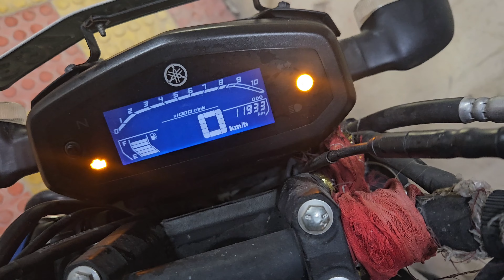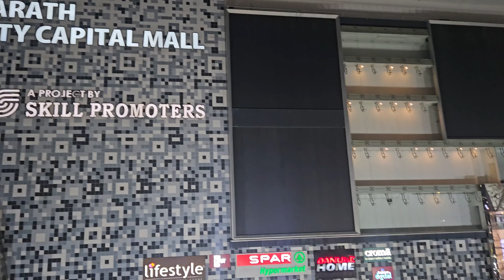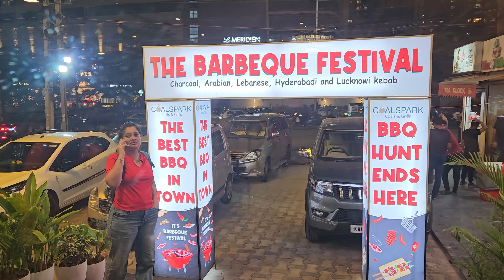Hussain Sagar Aur Kizhi Parotta Ka Zayka hyderabadlife @PriyaFromDehradun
Kizhi Parotta is a Malabar parotta that is laced with hot, vegetable-chicken-based masala and placed inside a banana leaf before it is steamed. Kizhi parotta is also known as Kozhi Potlam.